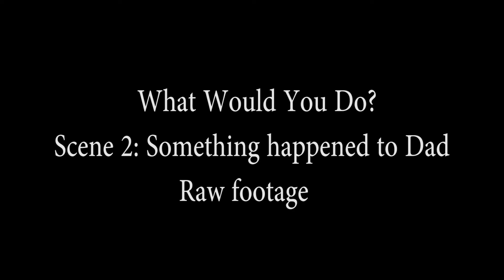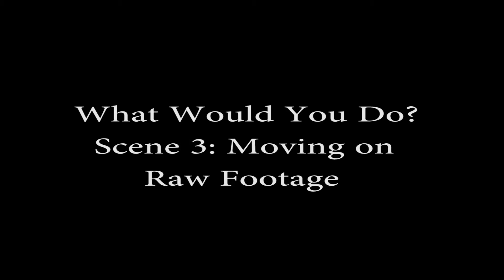What Would You Do? Rehearsal footage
This is raw footage from the upcoming short film titled "Missing" written by Lexi Thornton and produced by Kory Holmes.  Actors include Myri Stevenson, Jordan Ward, and Jamar Thornton.  This will be the beginning series for "What Would You Do? short films.